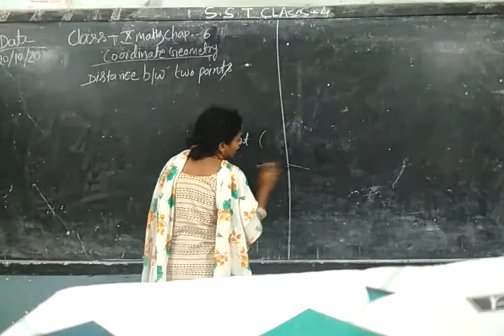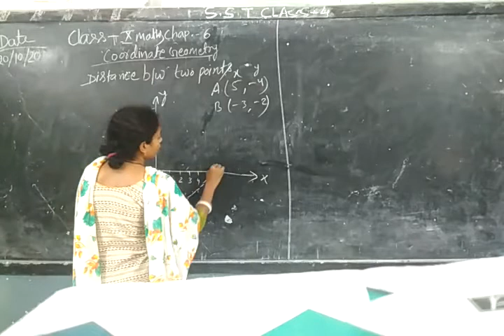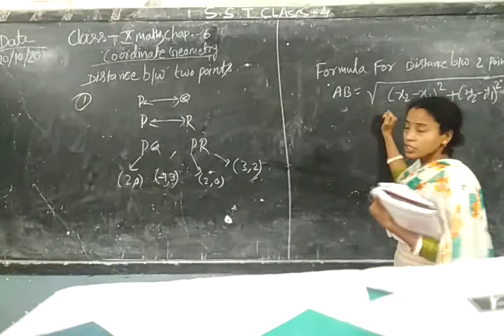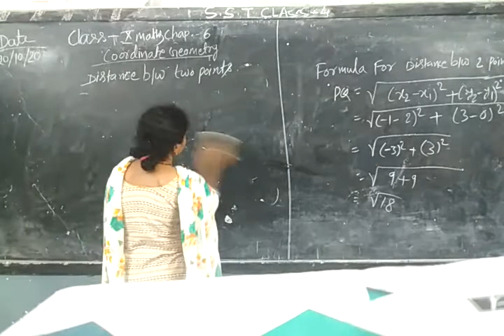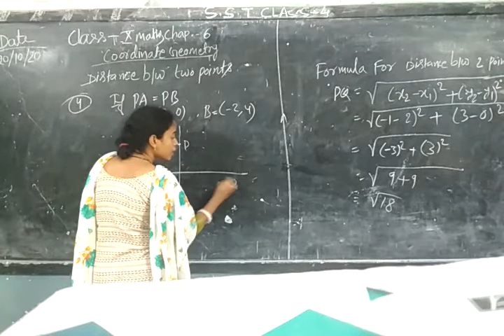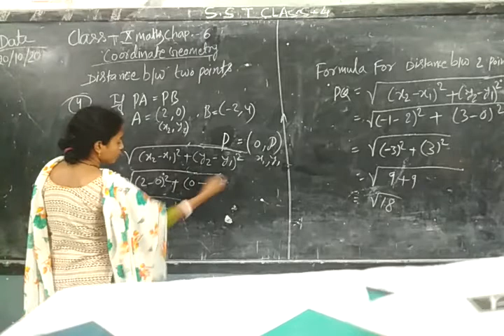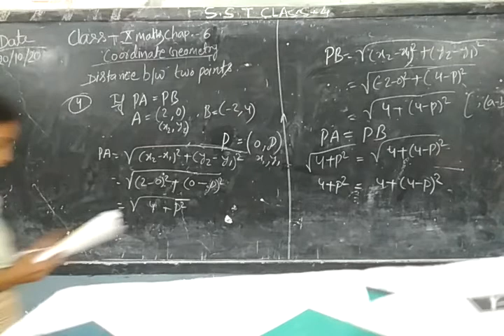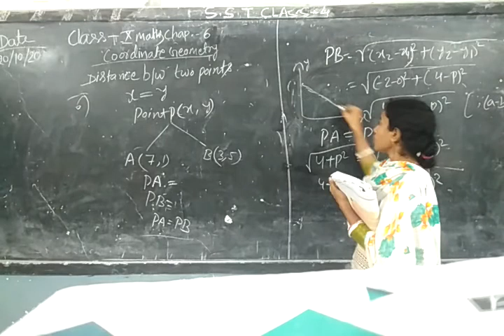Class 10 maths chapter 6 coordinate geometry by pratima mam of LFA chirmiri